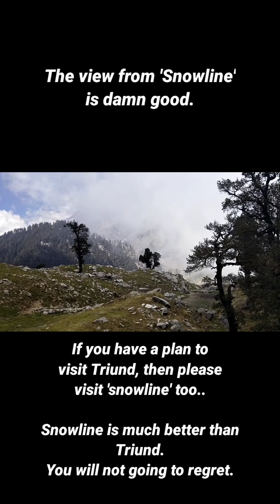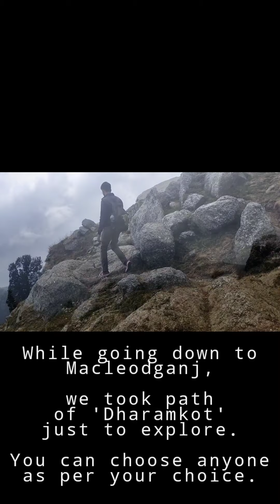Snowline | 2km away From Triund | Must Visit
Hey everybody,
we are here presenting one more video of trekking to Snowline Cafe.

Snowline is in between Triund & Elaka.

While going to Indrahar Pass from Triund, first you have to go 'Snowline' then 'Elaka' & then 'Indrahar'.

Visiting Snowline was not in our plans but the local people said we must visit snowline as it is much beautiful than Triund. So I & my partner decided to visit Snowline but we had our bookings on the same day at night so we came back from Snowline.

If you are making plans to visit Triund then you must visit Snowline too. Your visit will worth it. You won't regret. Trust us.

You can ask your query related to MacLeodganj in comments, we will reach you soon.